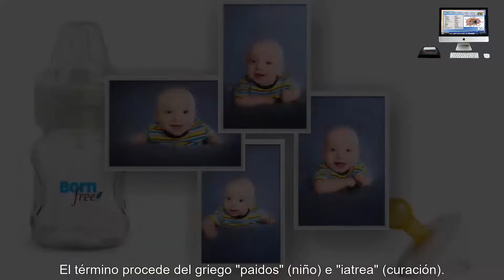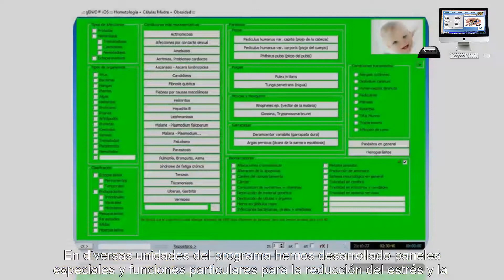gENiO - Pediatría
La pediatría es la especialidad médica que estudia al niño sano y sus condiciones.
El término procede del griego "paidos" (niño) e "iatrea" (curación).
Cronológicamente, la pediatría abarca desde el nacimiento hasta la adolescencia.
Dentro de ella se distinguen ocho etapas: recién nacido (0-6 días), neonato (7-29 días), lactante menor (1-12 meses) lactante mayor (1-2 años), preescolar (2-5 años), escolar (6-12 años), pre-adolescente (10-12 años) y adolescente (12-19 años).
A partir del Renacimiento comienzan a considerarse las afecciones de los niños como una actividad médica y se escriben libros de orientación más pediátrica. Durante la Edad Moderna comienzan a aparecer centros dedicados al cuidado de los niños.
En nuestro sistema de biorresonancia cuántica ‘gENiO’ prestamos particular atención a esta importante disciplina terapéutica.
La neonatología, la puericultura y la odontopediatría, son todas áreas especializadas parte de la pediatría.
En diversas unidades del programa hemos desarrollado paneles especiales y funciones particulares para la reducción del estrés y la limpieza energética, desde neonatos hasta adolescentes.
Nuestras terapias son no-intrusivas que de ninguna manera interfieren con cualquier otro tipo de tratamiento bien sea alópata, naturista o integrativo que se esté llevando a cabo.
Le invitamos a descubrir más bondades y beneficios de nuestro sistema. Contáctenos a través de cualquiera de nuestros canales de atención ¡Le estamos esperando!
‘gENiO’: Naturaleza científica
Sistemas de biorresonancia  para la reducción del estrés y la limpieza energética en humanos, animales y espacios.

AVISO LEGAL: Ninguno de nuestros sistemas está registrado como ‘Médico’ ya que cubrimos ciertas disciplinas terapéuticas que no están reconocidas por la medicina occidental, ya que no poseen las herramientas adecuadas para medir sus efectos.  Por tanto, no se hace ninguna reclamación médica de ningún tipo.